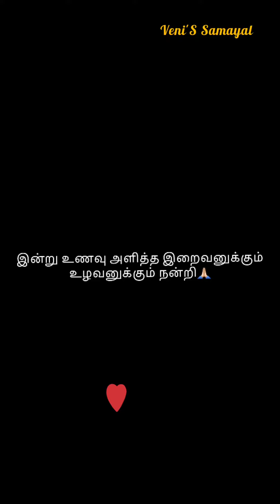ஆடி கூழ் (ஆடி கூழ் தேடி குடி)| koozh recipe in tamil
ஆடி கூழ் (ஆடி கூழ் தேடி குடி)

தேவையான பொருட்கள்:
*கேழ்வரகு மாவு -1 கப்
*கம்பு மாவு -1/2 கப்
*தயிர் -1/4 கப்
*உப்பு சிறிதளவு
*தண்ணீர் தேவைக்கேற்ப
*பச்சரிசி நொய் 2 டேபிள்ஸ்பூன்(ஆப்ஸ்னல்)
*மாங்காய் சிறிதளவு

செய்முறை விளக்கம்:

1)கேழ்வரகு மாவு, கம்பு மாவு, தயிர், உப்பு அனைத்தையும் தண்ணீர் சேர்த்து இட்லி மாவு பதத்திற்கு கரைத்து 8 மணி நேரம் புளிக்க வைக்க வேண்டும்.
2)பிறகு அடுப்பில் ஒரு அடிகனமான பாத்திரத்தில் 3 1/2 கப் தண்ணீர் சேர்த்து கொதிக்க வைக்க வேண்டும்.
3)பிறகு அதில் 2 ஸ்பூன் நொய் சேர்த்து வேகவிடவும்.
4)பின்பு அதில் கரைத்து வைத்தமாவை அதில் கலந்து கெட்டி படாமல் கிளற வேண்டும். பின்பு மூடி போட்டு மூட வேண்டும்.
5)மறுநாள் காலையில் கிளறி வைத்த மாவில் உப்பு , சின்ன வெங்காயம், பச்சை மிளகாயை, தயிர் , மாங்காய் சேர்த்து தேவையான அளவு தண்ணீர் கரைத்து கொள்ளவும்.
கூழ் ரெடி!!

Aadi koozh(Drink in search of Audi Pulp)

 Required things:
 * Ragi flour -1 cup
 * Rye flour -1/2 cup
 * Curd-1/4 cup
 * Broken Raw rice  2 tablespoons (optional)
 * A small amount of raw mango

 Recipe Description:

 1) Add ragi flour, rye flour, curd and salt to water, dissolve it in  and leave it to ferment for 8 hours.
 2) Then add 3 1/2 cups of water and boil it.
 3) Then add 2 tbsp of broken rawrice and boil(optional)
 4) Then add the mixture (we already prepared) and mix it well.  Then put the lid on it and keep it aside for fermentation.
 5) The next morning, koozh would have nicely  fermented . Then add salt, onion, green chillies, curd and mango to the koozh  and dissolve it.
Tasty and healthy  koozh Ready!!!